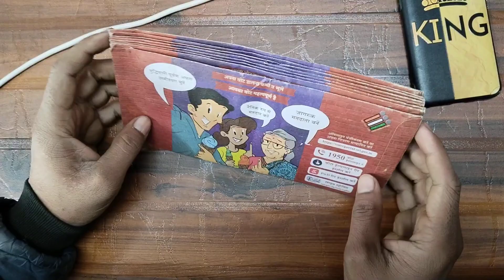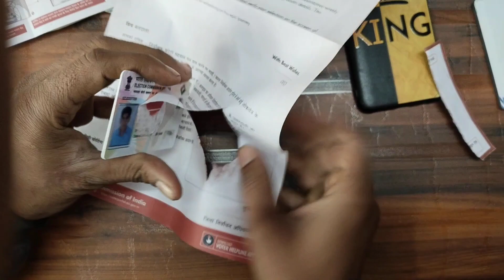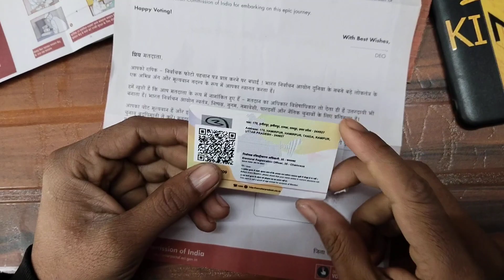Voter Id Card Apply online ! Voter Id Card Download Online ! Voter list kaise nikale ! voter Id 2024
new voter card kaise banaye 2024